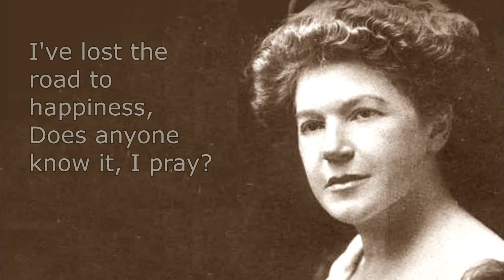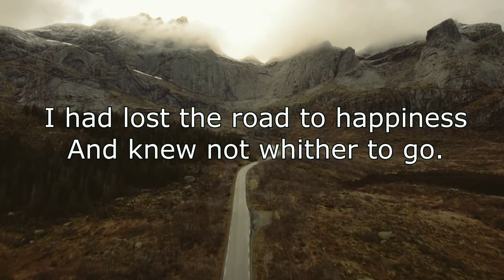The Road to Happiness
How can you get on the Road to Happiness? Ruth Davidson talks about finding the road that everyone is looking for!